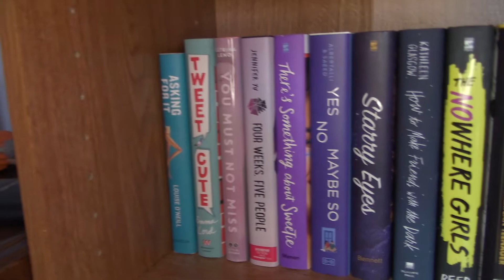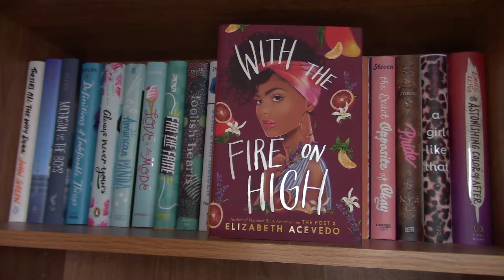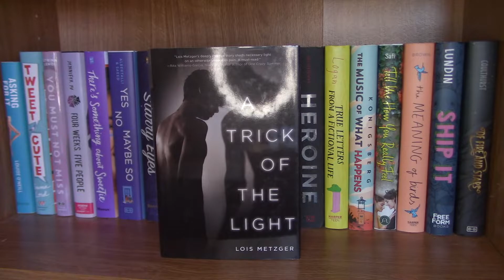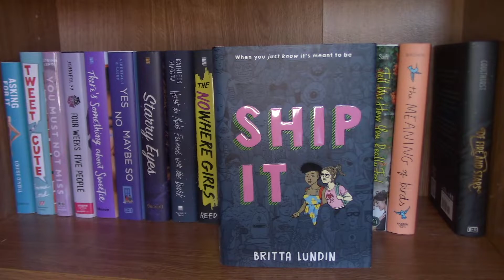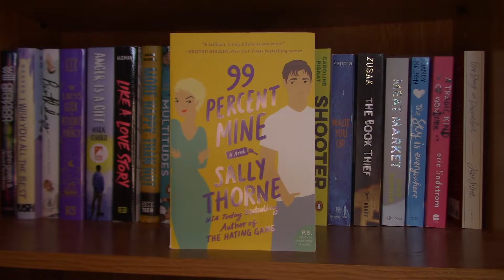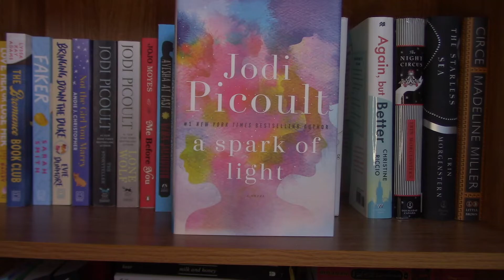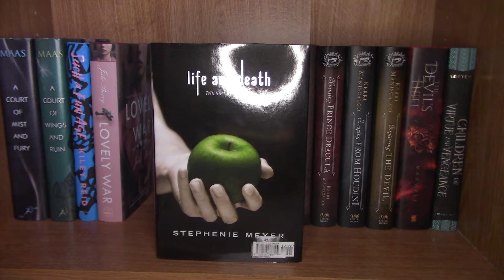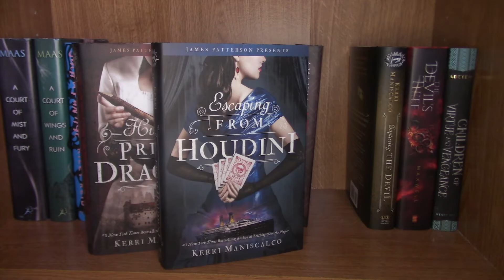TBR Bookshelf Tour 2020⎮I have over 100 books to read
In this video, I am going to take you on a tour of my TBR bookshelf! I have over 100 books I still need to read, and it is a little overwhelming, but I am excited to share with you all of my TBR books!